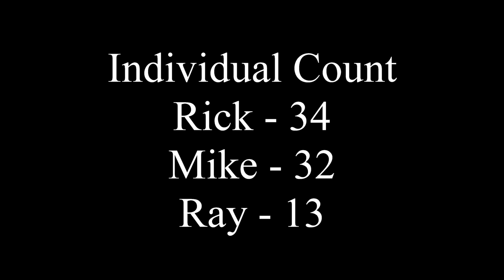2018 fishing trip movie